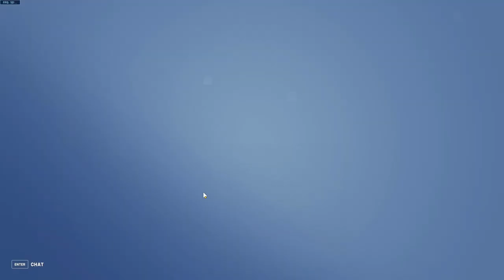INSANE BASTION BUFFS MID SEASON 6 - Overwatch 2 Bastion Masters to GM Gameplay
Hey Everyone, in this new masters to gm series I'll take a character and try to hit GM1 with it actively explaining everything I do in real time. I have 600 hours in Overwatch 2 and love aim training. In this video we had two games on Bastion, and we're getting super close to Grandmaster rank!

Workshop Code That I Use To Practice My Aim: VAXTA (Custom Game - Create. There will be an icon somewhere on the top right that will allow you to import a code - clicking on it will bring up a text-entry box.)

Sens: 1600dpi, 3%.
Mouse: Logitech G PRO x Superlight w/ Tiger Ice Glides
Mousepad: Artisan Hayate Otsu XSoft
Keyboard: Anne Pro v2